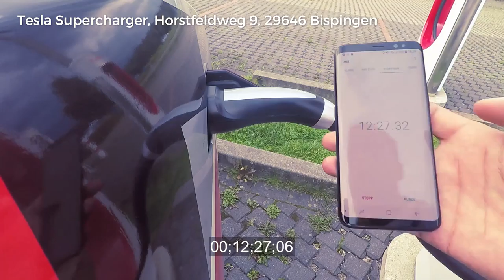Efficiency Tour 2017 - Supercharger - Stop 21 - 29646 Bispingen